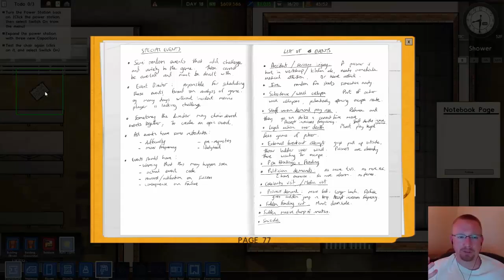Prison Architect Campaign: Death Row. Ep. 1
A game that really caught me by surprise last year was Prison Architect. It is such an addicting game and now I get to finally play the campaign.